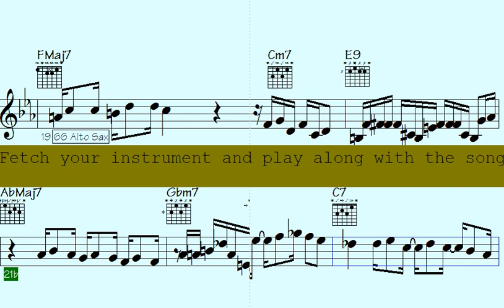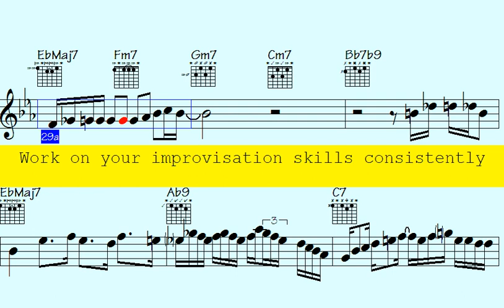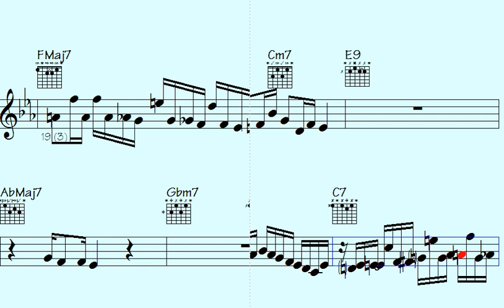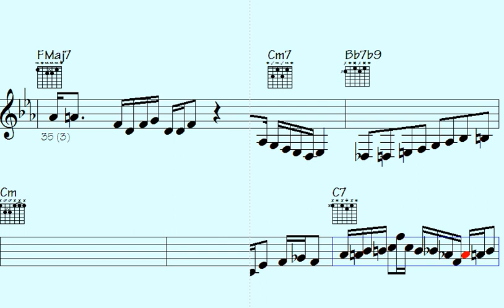🔘Music to Your Ears: Funky Trumpet, Sax, and ePiano Embellishments That Will Blow You Away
Welcome to this "Hot Funk" song - Get ready to experience the vibrant and energetic rhythms of funk music, featuring stunning trumpet, fiery ePiano, sax and sizzling guitar solos.

This song is perfect for those who love the passionate and rhythmic beats of funk music, as well as those who appreciate the beauty and complexity of instrumental solos. You'll find a mix of classic and contemporary funk tracks, each one featuring impressive musical arrangements that highlight the talents of the trumpet ePiano sax and guitar players.

Whether you're looking to dance the night away or simply relax and enjoy some amazing music, this "Hot funk" song has something for everyone. So turn up the volume, feel the beat, and let the music transport you to a world of funk rhythms and melodies.

Thanks for supporting my data file hosting/maintenance, here's the link to check out all data of this song: I'll Take the Good Times (music sheet notation - transposable solos/licks in midi file - video to play along...)